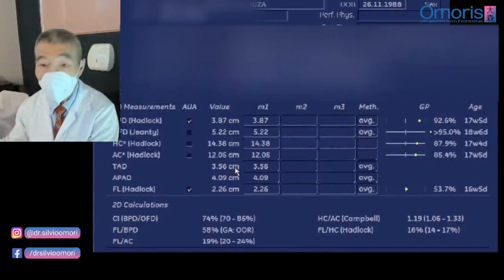Gravidez 16 semanas - Amamentação durante a gestação - ULTRASSOM OBSTÉTRICO. Evolução da Vida #11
Já se passaram 16 semanas e o desenvolvimento do João Antônio continua em ritmo acelerado! E no Evolução da Vida de hoje vamos ficar sabendo um pouco sobre amamentação durante a gravidez. E você sabia que é possível escutar o coração do bebê pelo cordão umbilical, via ultrassom? É o que também vamos ver no video de hoje!

O desenvolvimento do bebê:

Com 16 semanas os músculos do rosto do bebê já podem se mover e os primórdios das expressões faciais aparecem. Seu bebê ainda não pode controlá-los.

A padronização do couro cabeludo já começou, embora as madeixas ainda não sejam reconhecíveis.

Nas próximas semanas, o bebê dobrará seu peso e aumentará centímetros ao seu comprimento. Suas pernas são muito mais desenvolvidas e sua cabeça é mais ereta.

O coração do seu bebê agora está bombeando cerca de 25 litros de sangue por dia, e essa quantidade continuará a aumentar à medida que o bebê se desenvolve.

O sistema nervoso continua a se desenvolver, permitindo que os músculos dos membros do bebê se flexionem. Por volta dessa época, as mãos do bebê podem se alcançar – elas podem formar um punho e se segurar quando se tocam.

A parte superior do seu útero está a meio caminho entre o osso púbico e o umbigo, e os ligamentos redondos que o sustentam estão engrossando e esticando à medida que cresce.

Menos náusea, menos mudanças de humor e pele "brilhante" contribuem para uma sensação geral de bem-estar.

Notícia para as gestantes:

Em breve você estará sentindo seu bebê se mexer. Enquanto algumas mulheres percebem bem cedo, a maioria não sente o bebê se mexer até 18 semanas ou mais (se este é seu primeiro bebê, você pode não sentir movimentos até 20 semanas ou mais.) Os primeiros movimentos podem parecer pequenas vibrações, bolhas de gás ou até mesmo pipocas estourando, mas eles ficarão mais fortes e mais frequentes.

O Método Omoris possibilita o desenho do contorno do feto em imagens de ultrassom, permitindo uma melhor visualização no útero da mamãe.

Com mais de 39 anos de experiência, o Dr. Silvio Omori e médico especialista em ultrassonografia gestacional.

A Clínica Omoris é uma clínica brasileira especializada em ultrassonografia, sob a direção do Dr. Silvio Omori e fica localizada em Londrina, no Paraná.

Além do atendimento presencial em nossa clínica, oferecemos teleatendimento por telefone ou vídeo chamada no Brasil e exterior, auxiliando com segunda opinião vídeos de ultrassom gestacional.

Dentre as nossas especialidades estão:

* Ultrassonografia transvaginal
* Ultrassonografia morfológica do primeiro trimestre
* Ultrassonografia morfológica do segundo trimestre
* Ultrassonografia obstétrica
* Ultrassonografia obstétrica com doppler colorido
* Ultrassonografia 3D e 4D

Endereço da Clínica:
Rua Senador Souza Naves 1044, sala 1, térreo
Centro
Londrina - PR
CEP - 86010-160